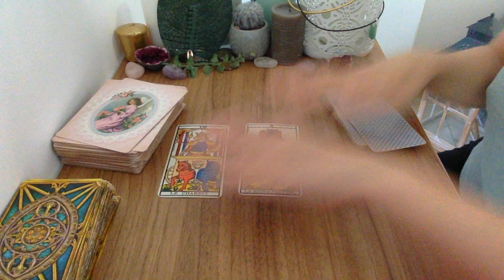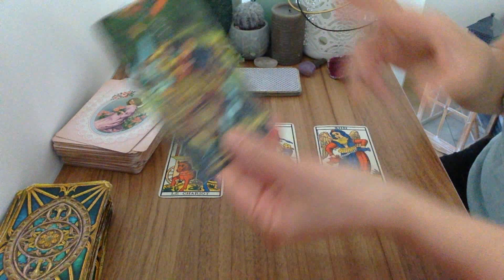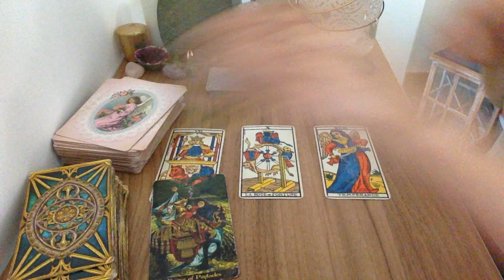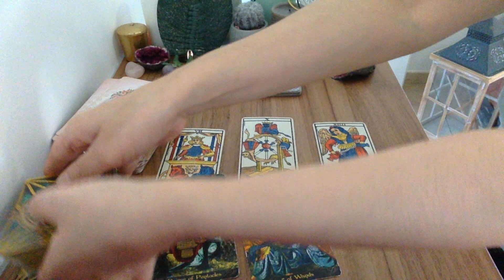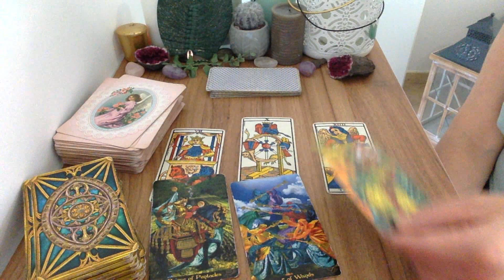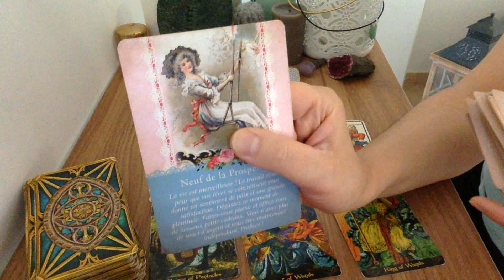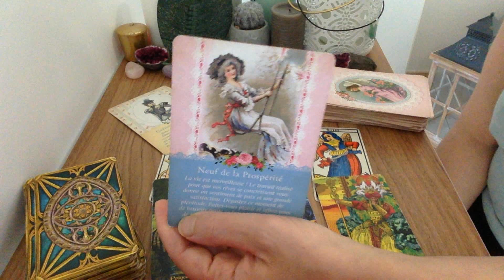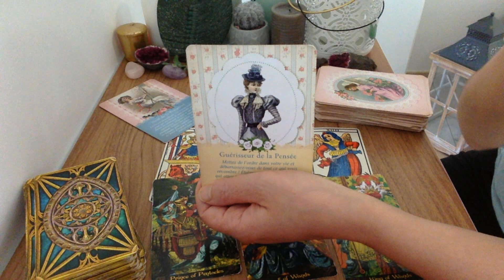Poissons Sur tous les fronts ! Tirage semaine 19 au 25 Septembre 2022 🔮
Voici le tirage du Poissons Sur tous les fronts ! Tirage semaine 19 au 25 Septembre 2022  ⬇️

- 20 % avec mon code lali20 !

Voyante et Tarologue professionnelle depuis 20 ans , je suis Lali,  je partage mon don avec tous ceux et celles qui croient aux arts divinatoires . Chaque mois, je réalise des tirages  horoscope tarot  du mois grâce au tarot divinatoire. Vous découvrez l'horoscope de la balance , du verseau,  du gémeaux, du capricorne, du taureau, de la vierge, du bélier, du lion, du sagittaire, du cancer, du poissons et du scorpion et vous pouvez tirez vos cartes sur l'amour pour savoir si vous ferez nouvelle rencontre bientôt .  J'associe l'astrologie, le tarot et la voyance pour vous donner des prédictions plus précises. J'espère que le tirage :  Poissons Sur tous les fronts ! Tirage semaine 19 au 25 Septembre 2022   vous aidera pour ce mois.  N'hésitez pas à partager la vidéo, à laisser vos commentaires et retours sous la vidéo . Je vous souhaite d'être éclairé au mieux.